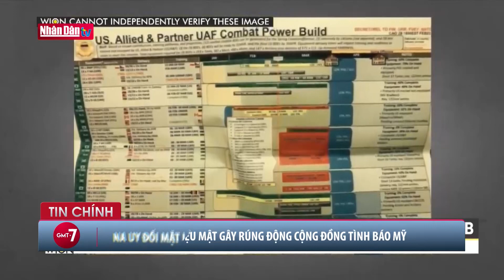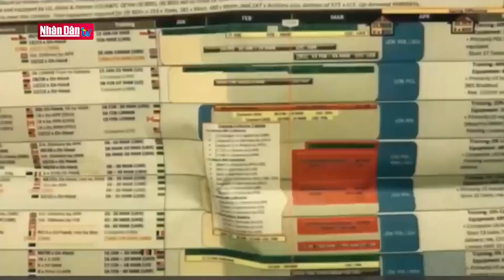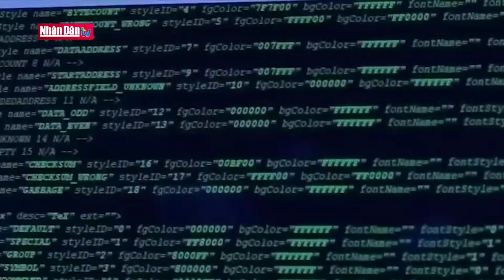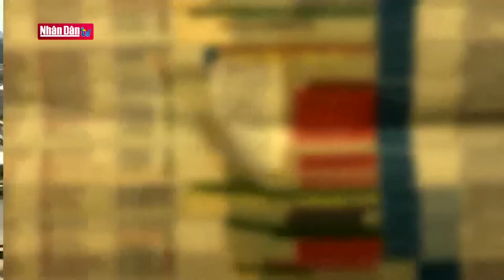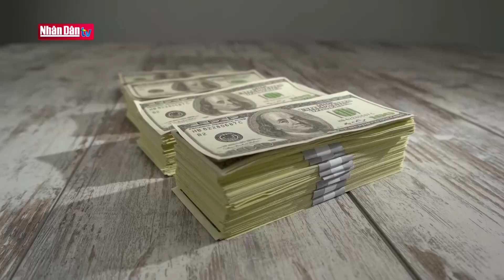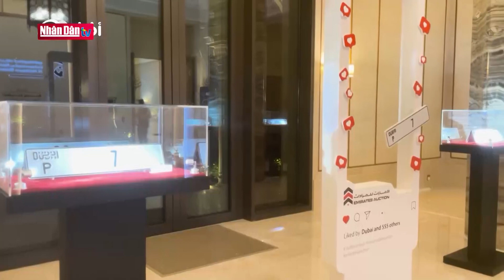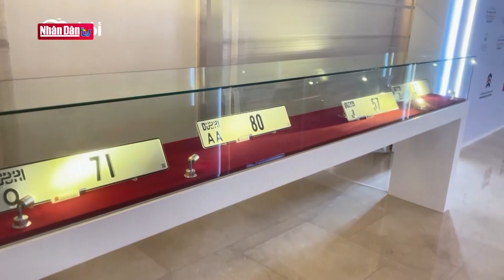Tin tức quốc tế: Vụ rò rỉ tài liệu mật gây rúng động cộng đồng tình báo Mỹ | Đảng với Dân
Tin tức thời sự quốc tế mới nhất:

- Pháp muốn EU giảm phụ thuộc Mỹ về quốc phòng
- Đức hướng tới tăng trưởng không dùng năng lượng nguyên tử
- Vụ rò rỉ tài liệu mật gây rúng động cộng đồng tính báo Mỹ
- Na Uy đối mặt làn sóng người giàu rời đất nước
- Cháy rừng gây thiệt hại lớn tại thành phố Gangneung Hàn Quốc
- Dubai bán biển số đắt nhất thế giới